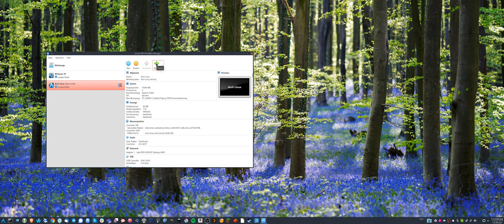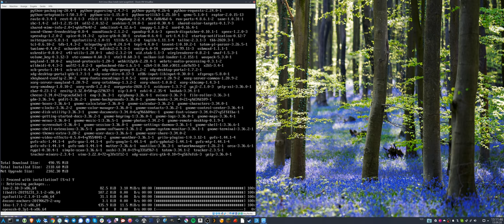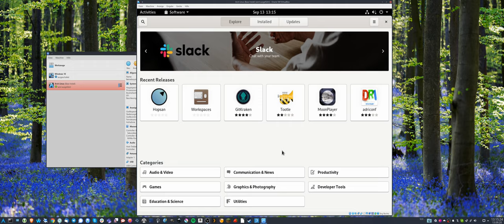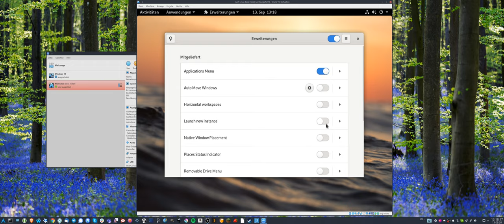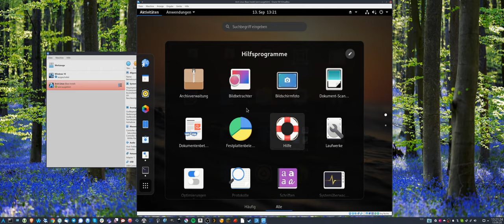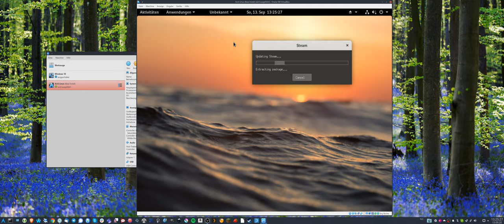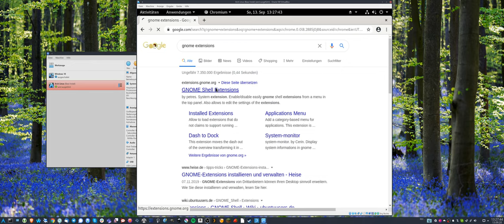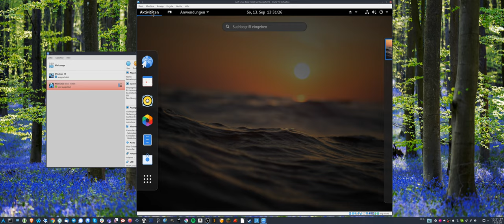Arch Linux Installation - Gnome3 Desktop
Hier erkläre ich wie man nach der basisinstallation den Gnome3 Desktop mit dem dazugehörigen LoginManager installiert, Software über den Gnome Store installiert und auch wie man Gnome eindeutscht.